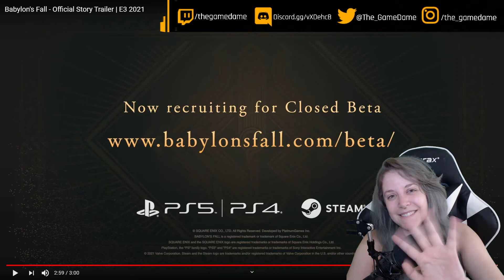My reaction to the Babylon's Fall Official Story Trailer | GAMEDAME REACTS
Join a group of warriors bonded with special equipment called Gideon Coffins in an odyssey to overcome the titanic Tower of Babylon. Wield unique weapons in both hands, and use the power of the Gideon Coffin, allowing for combinations of up to four weapons at once. The capabilities of different equipment will also bring endless strategic variation to combat. Game visuals are achieved using a newly developed “brushwork style” to create a unique fantasy setting with a medieval oil painting aesthetic. Play in co-op online multiplayer for up to 4 players. The game will feature a range of game modes post launch at no additional cost.